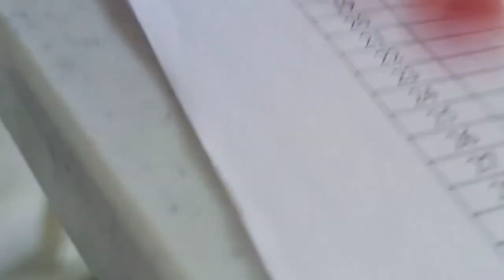Dance Fitness Exercise BSCS 1 A